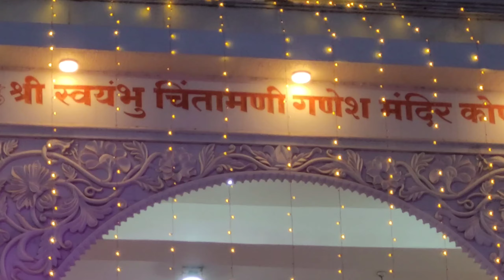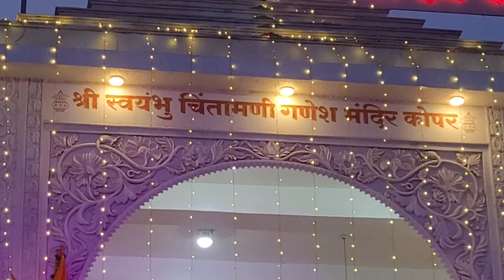श्रीगणेश जयंती कोपर गावात पालखी उत्सव जल्लोषात केला साजरा 😍🙏🏻 Ganesh Jayanti ❤️ Sameer patil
श्रीगणेश जयंती कोपर गावात पालखी उत्सव जल्लोषात केला साजरा 😍🙏🏻 Ganesh Jayanti ❤️ Sameer पाटील